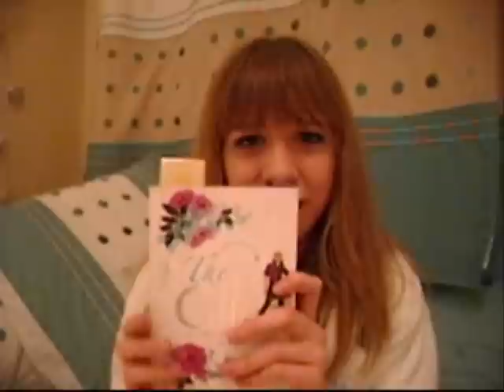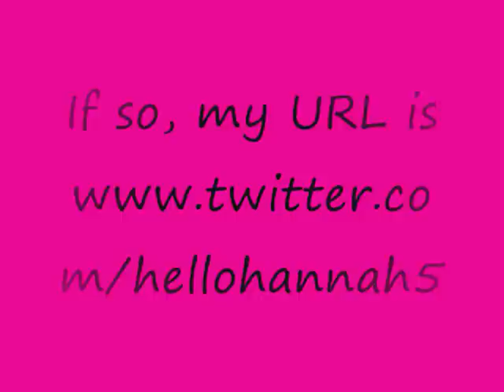IIL5: Hannah Throws A Pyjama Party :D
My next video will be shot in Scotland! Yay!